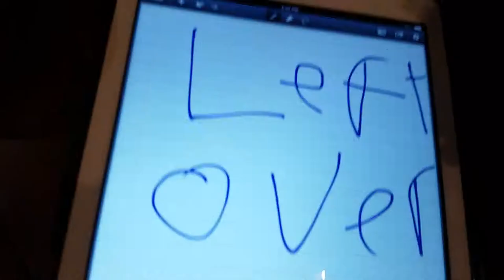Leftover movie trailer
Traler